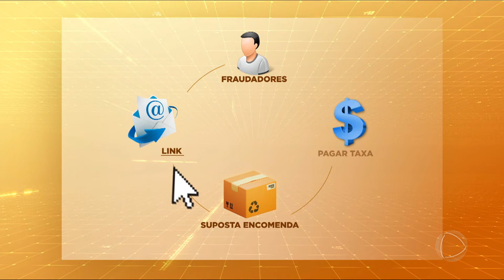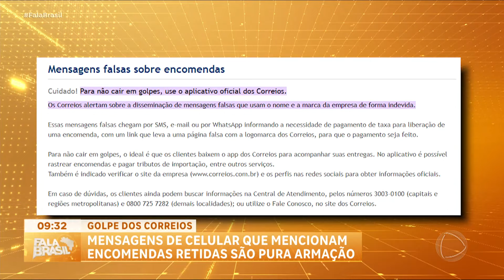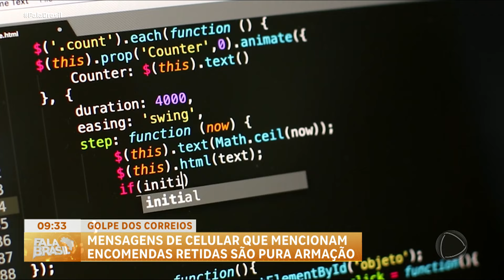Caí no Golpe: Veja como se proteger do golpe de falsa encomenda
O Fala Brasil alerta para o golpe dos Correios. Ele acontece quando criminosos enviam mensagens de celular e mencionam encomendas retidas. Às vezes a pessoa até comprou o produto, está esperando ele chegar, e cai na armação dos estelionatários. Veja como se prevenir!